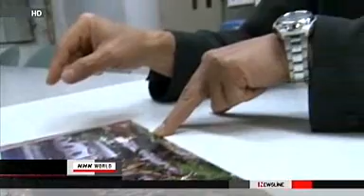Hallowed and Hollowed: Kamakura Era Evergreens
The 800-year old trees surrounding the Eiheiji and the general Kanagawa & Miyagi Prefectures have been crippled by modern conditions and are rotting from the inside out.  It is sad to see these trees -- some of which have records of who planted them centuries ago --are rapidly dying and collapsing.  To put it in personal perspective, these trees were mere saplings back when my favorite sculptures were being crafted by my favorite sculptors; it is sad to see them go.